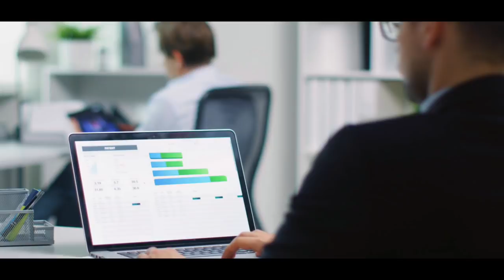Value Your Subordinate’s Time | CEO Talks | Powerful Speech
"A wise man is one who values his subordinate’s time.

Only when you value your subordinate’s time will your time be well-spent. Because, he is doing your work. The more effective he is, the more effective you will be.

An intelligent man is one who values his own time.
But it is a wise man who values his subordinate’s time."